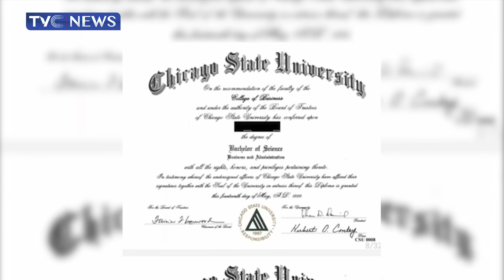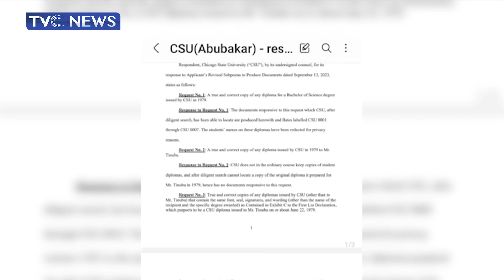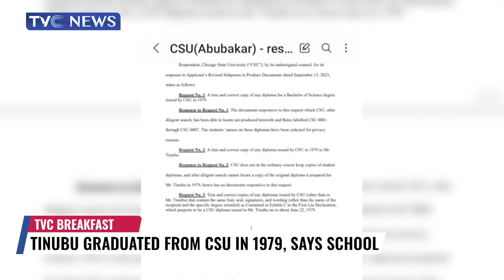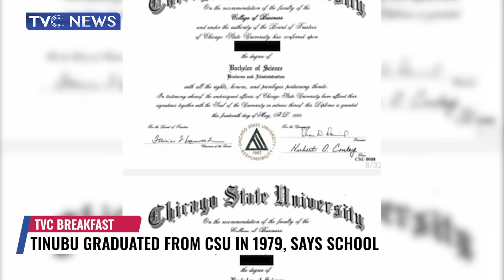Tinubu Graduated from CSU in 1979, Says School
The Chicago State University (CSU) has finally released the academic records of President Bola Tinubu.
The District Court in Northern Illinois, had in its judgement delivered on Saturday, given the university up till 12 noon on Monday to deliver the documents to Atiku which the university has now complied with.

Atiku Abubakar, the presidential candidate of the opposition Peoples’ Democratic Party (PDP) in Nigeria’s 25 February election, had requested the documents to back his allegation of forgery of CSU certificate against Mr Tinubu. Mr Abubakar is trying to prove that President Tinubu was not qualified to run for the election, which he won.